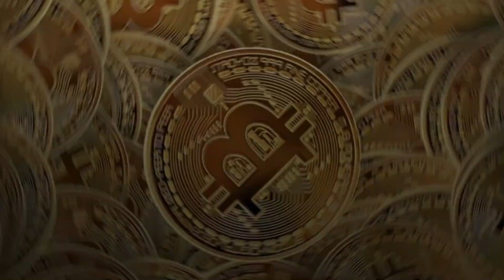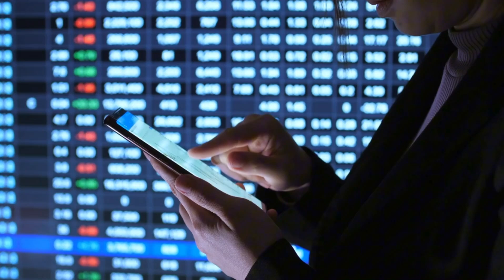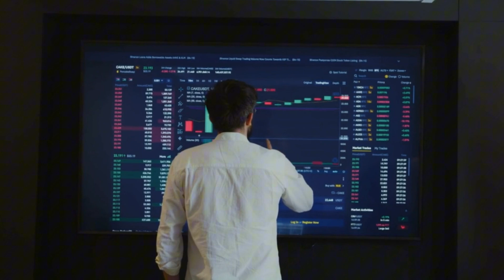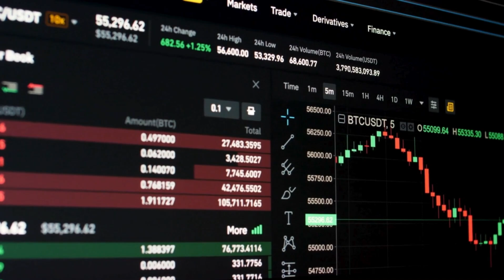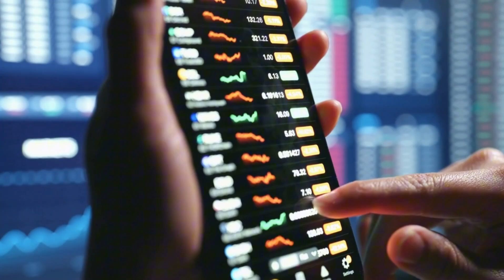What happened to NFTs?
What Happened to NFTs? - The Rise and Fall of the Digital Revolution
In this video, we explore the fascinating journey of NFTs (Non-Fungible Tokens), from their meteoric rise to their dramatic fall. In 2022, NFTs like the Bored Apes were all the rage among celebrities like Neymar, Stephen Curry, and Justin Bieber, who spent millions on these digital assets. But what exactly are NFTs, and why did they become so popular?

We'll dive into the basics of NFTs and explain how they represent exclusive ownership of unique digital items. Learn about the underlying blockchain technology that powers NFTs, enabling secure and immutable transactions without the need for intermediaries.

Discover the boom of the NFT market in 2021 and 2022, where digital artworks, memes, and even tweets were sold for astronomical prices. Artists like Beeple made headlines with multi-million-dollar sales, and collections like CryptoPunks and Bored Apes became status symbols in the digital world.

However, the market faced a severe downturn, with the value of many NFTs plummeting. We'll examine the reasons behind this decline, including oversupply, market speculation, and the role of celebrities in promoting NFTs.

Despite the controversies, blockchain technology holds significant potential beyond NFTs. We'll explore how blockchain can revolutionize real estate, automotive, and other industries by enabling secure and transparent transactions.

Join us as we uncover the rise and fall of NFTs and discuss the future of blockchain technology. Whether you're a seasoned crypto enthusiast or new to the world of digital assets, this video provides a comprehensive look at what happened to NFTs and what lies ahead.